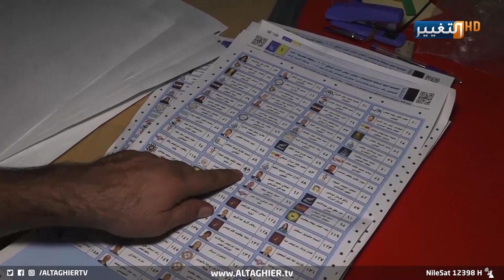الشعب يرفض "الاحتدام السياسي" بين الكتل | تقرير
منذ ظهور النتائج الأولية للانتخابات التشريعية، يعيش العراقيون قلقا من جراء الاحتدام السياسي بين الكتل، ورفض مواطنون التقاهم مراسلنا محمد فراس رفضوا استمرار الصراعات على المناصب والمغانم من دون التفكير بمصير العراق وشعبه.